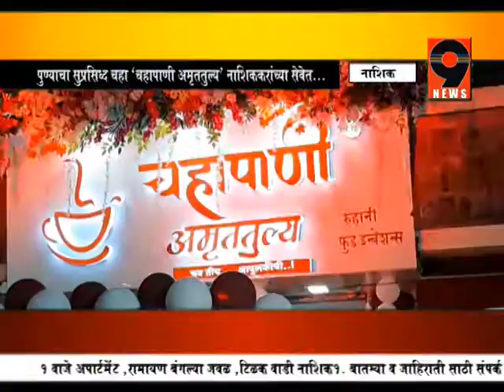9 news- पुण्याचा सुप्रसिद्ध चहा 'चहापानी अमृततुल्य 'नशिककारांच्या सेवेत